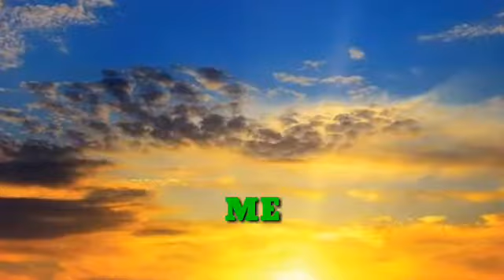PILIPINAS KONG MAHAL SONG VIDEO WITH LYRICS